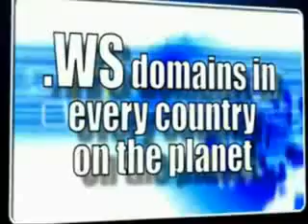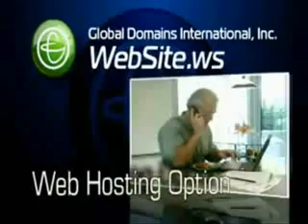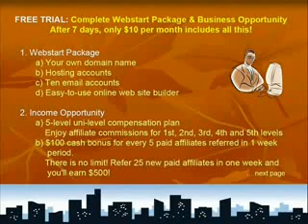478 Home Based Business | Work at Home Jobs 4 | Make Money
10 step leadership training fr work from home job opportnities. A part time work from home onlne idea t...